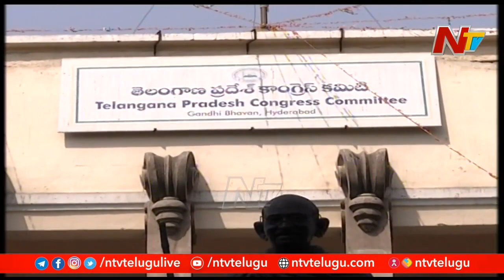Suspense On Congress TPCC Chief Choice l Congress Leaders Lobbying for TPCC Post l Ntv